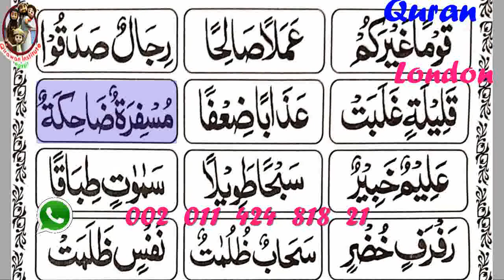Learn Quran online for kids madani qaida lesson 12 part 20 new0